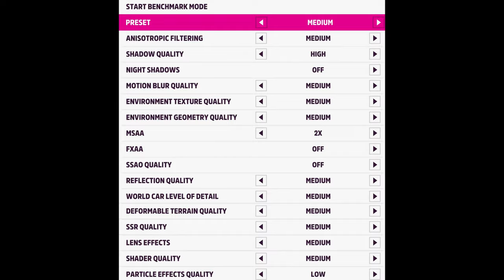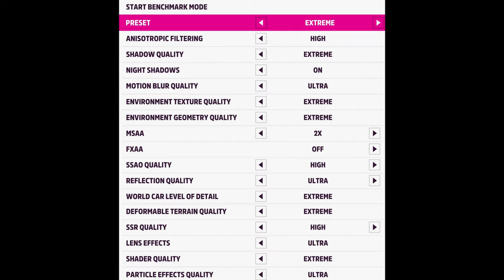🎮 NVIDIA GeForce RTX 3050 [Laptop, 55W] - Forza Horizon 5 gameplay benchmarks (1080p)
📈 Average: V.Low - 113 fps [0:04]; Medium - 81 fps [1:45]; Extreme - 19 fps [3:30]
⬇️⬇️⬇️ Best Laptops for Forza Horizon 5: COMING SOON

💻 Test Configuration:
• 2x8 GB RAM
• External Monitor

✅ LaptopMedia.com